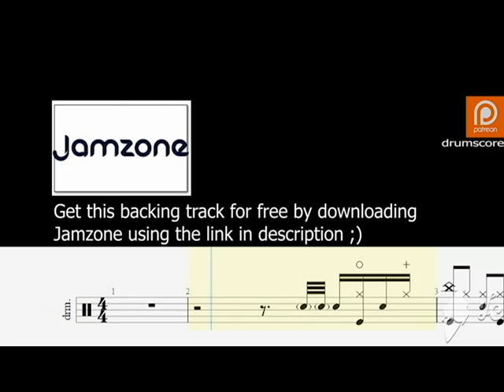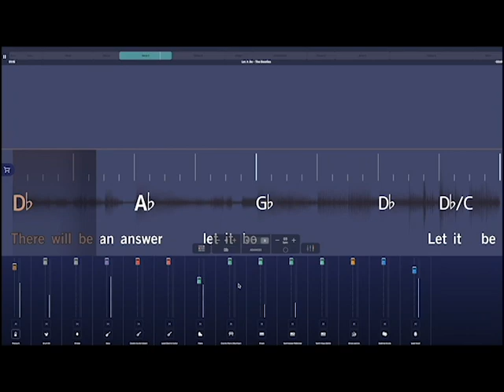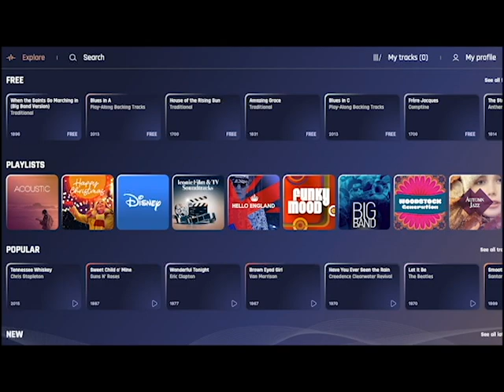SIMPLY RED - STARS , Drum Score , Cover , Sheet , Tab , Tutorial , Notation , Chart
THROUGH THIS LINK YOU WILL BE ABLE TO ACCESS ALL PDF FILES AND MANY OTHER PROMOTIONS